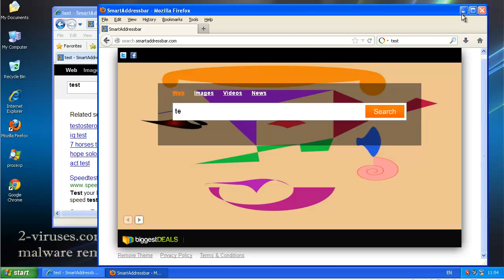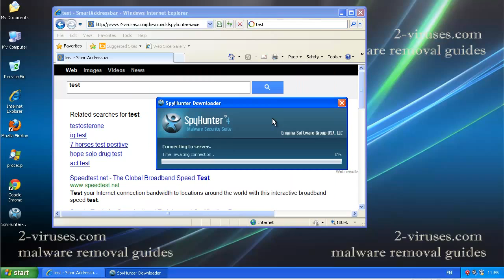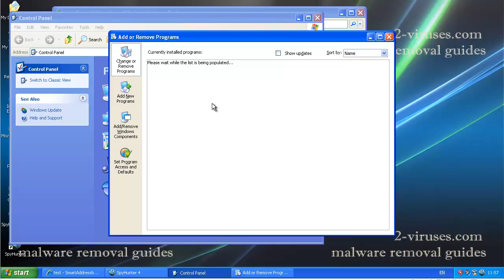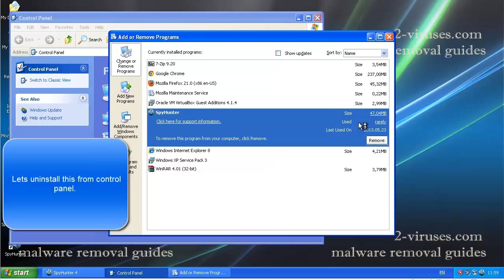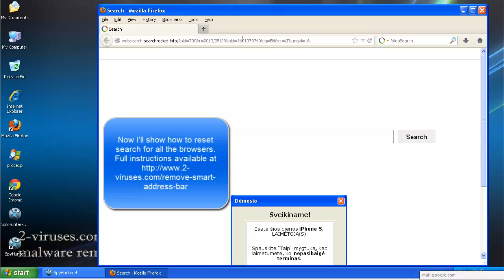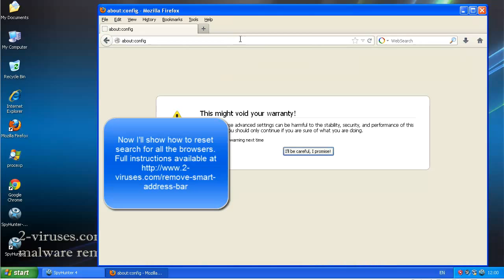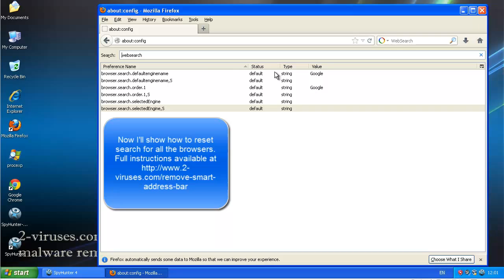SmartAddressBar virus removal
SmartAddressBar is family of browser hijackers that use search.smartaddressbar.com or related websites as backend. There are many versions of this parasite, distributed together with other adware. I show how to remove it manually and automatically.